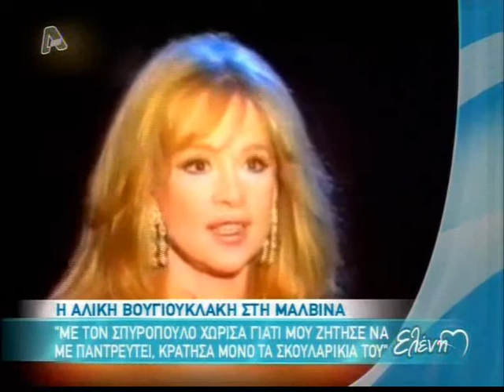controltv Συνεντέυξεις παλιές στην Ελένη